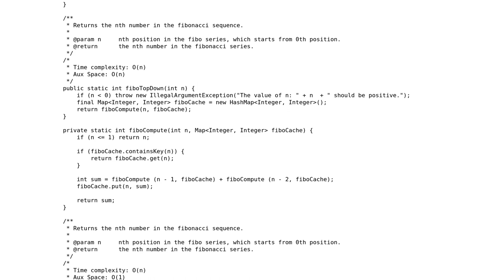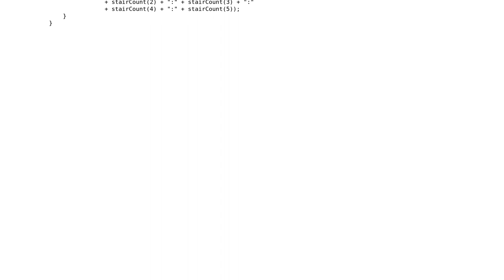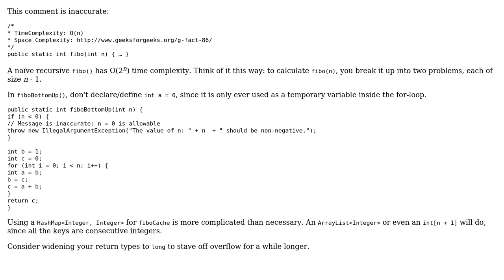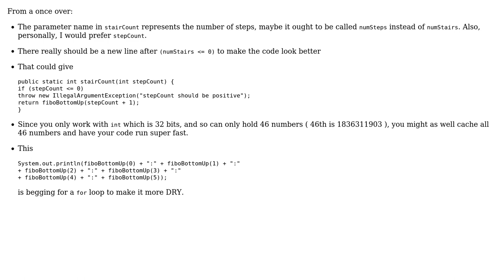Code Review: Fibonacci series, topdown and bottom up approaches, stairway climbing (2 Solutions!!)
Code Review: Fibonacci series, topdown and bottom up approaches, stairway climbing

With thanks & praise to God, and with thanks to the many people who have made this project possible! | Content (except music & images) licensed under CC BY-SA | Music | Images & others | With thanks to user konijn user JavaDeveloper user 200_success and the Stack Exchange Network Trademarks are property of their respective owners. You are responsible for your own actions.